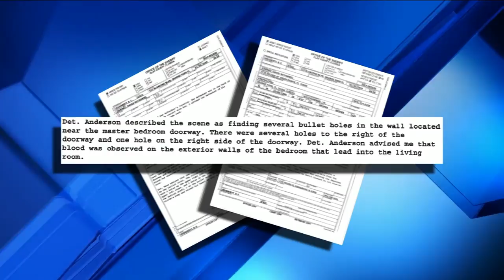Man shot in Clay County, suspect in custody, deputies say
A suspected shooter is in custody after a man was shot multiple times in Middleburg, according to the Clay County Sheriff's Office.